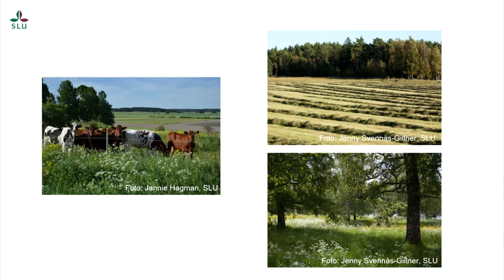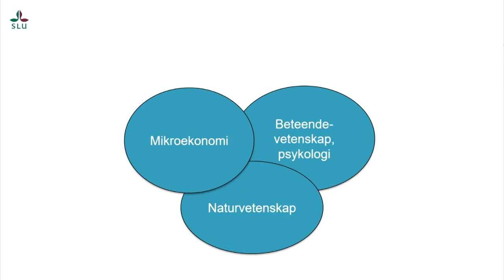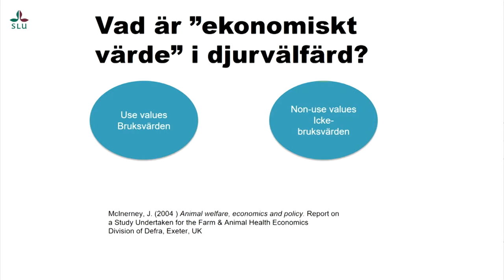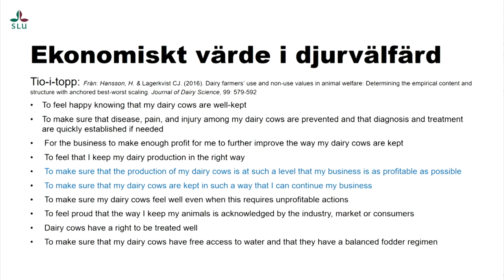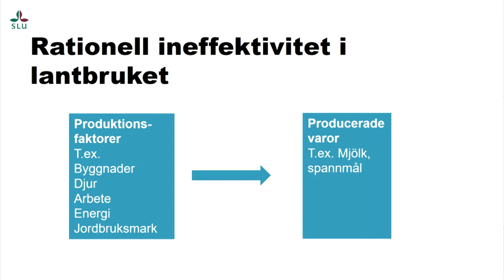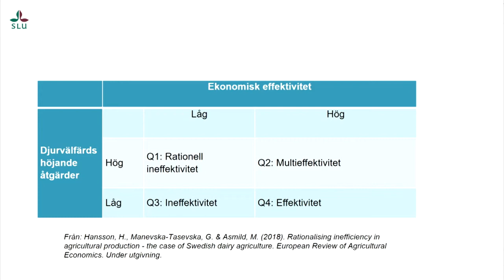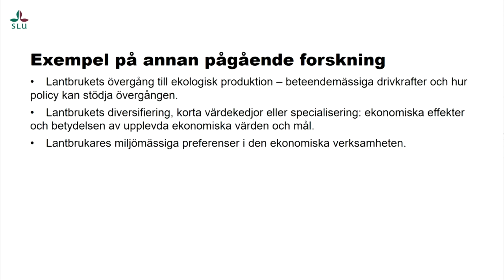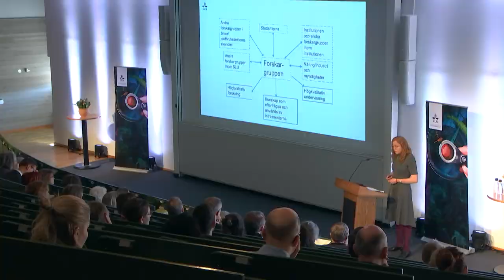Installationsföreläsning av Helena Hansson, professor i nationalekonomi vid SLU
Professor Helena Hanssons installationsföreläsning har titeln "Lantbrukarna, djuren, marken och konsumenterna: Om ekonomiskt värde och ekonomiska effekter i jordbrukssektorn".